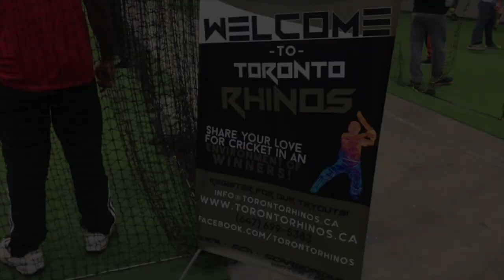TORONTO RHINOS, The New Age of Cricket in Canada